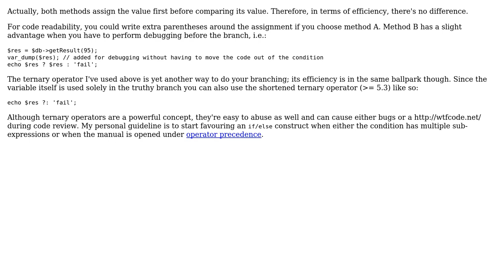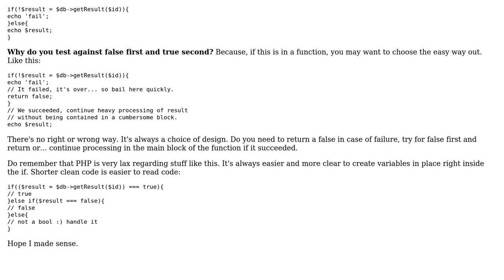PHP ideal way to check function returns true (3 Solutions!!)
PHP ideal way to check function returns true

With thanks & praise to God, and with thanks to the many people who have made this project possible! | Content (except music & images) licensed under CC BY-SA | Music | Images & others | With thanks to user ThiefMaster user meWantToLearn user Jack user CodeAngry user Alex and the Stack Exchange Network Trademarks are property of their respective owners. You are responsible for your own actions.